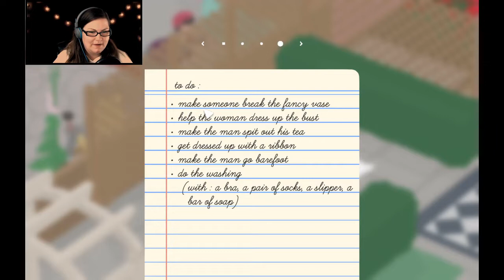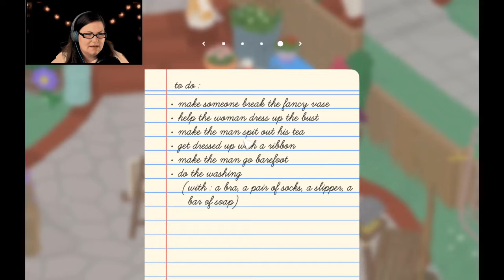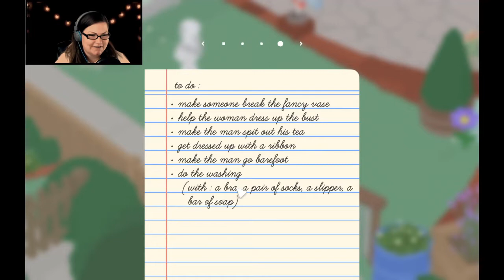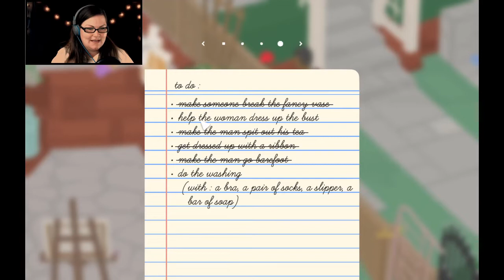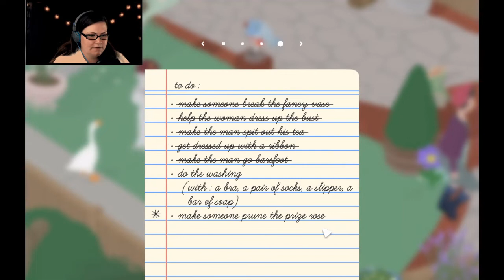I stole a BRA in Untitled Goose Game | Goose Game Part 3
What shenanigans are this?!  I stole a bra (as a goose) in Untitled Goose Game and it just gets better from there!  Check out part 3 of this goose game, right now!

~GalSal